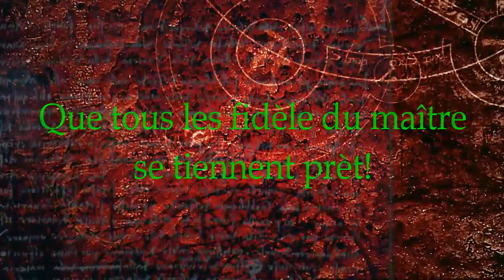HALLOWEEN!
Pour ceux qui ont les ténèbres dans leurs âmes!